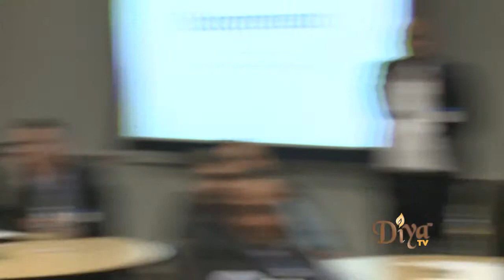How to build unicorn companies, from three IIT Alums